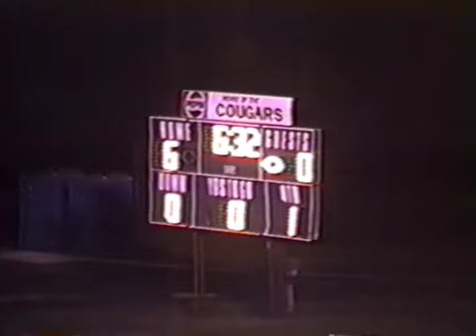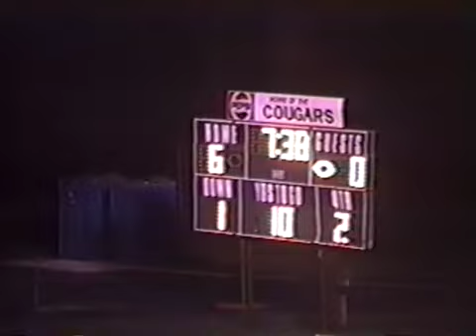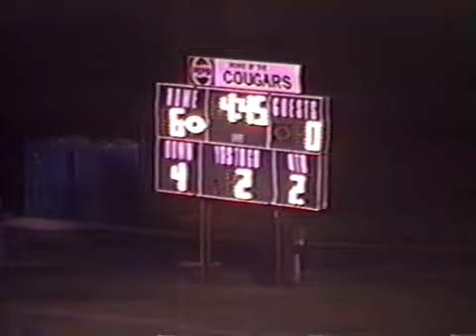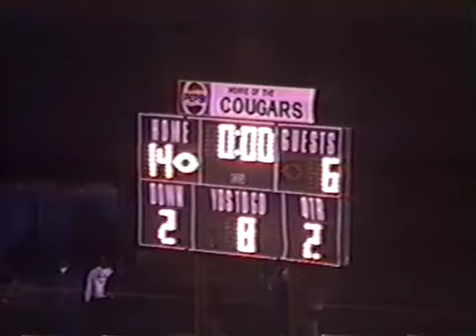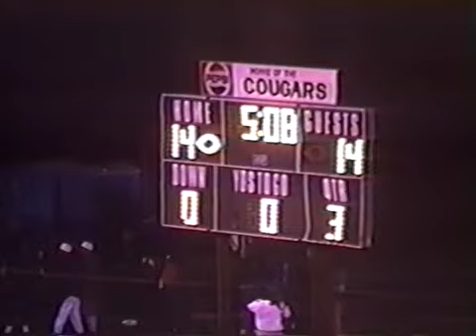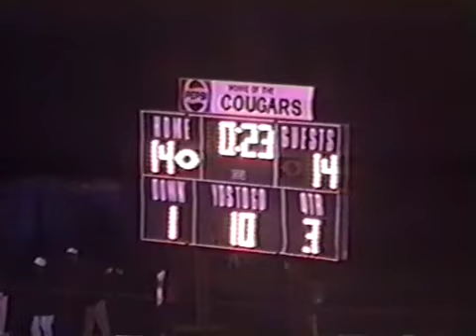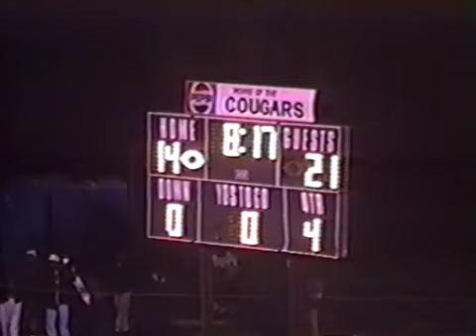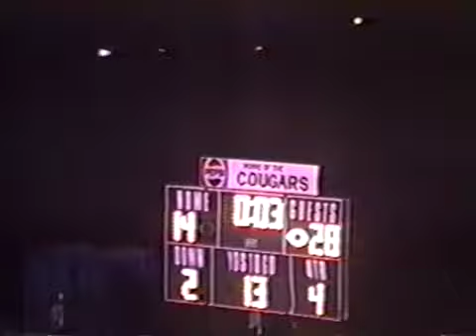Brookhaven @ Beechcroft 1991 Football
Brookhaven Wins 28-14. Bearcats featured Future Buckeyes Jayson Gwinn, Terry Glenn and Anthony Gwinn also Kansas' June Henley and many other greats